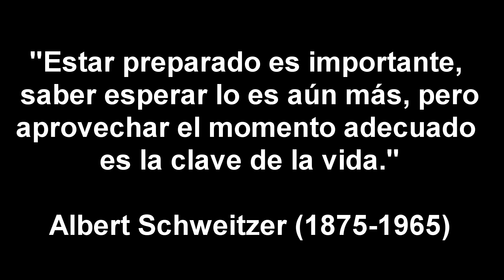DESTINY | El Gamer Despistado | Fails del enemigo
Juego en PS4

►►► Mi Twitch  ►►►